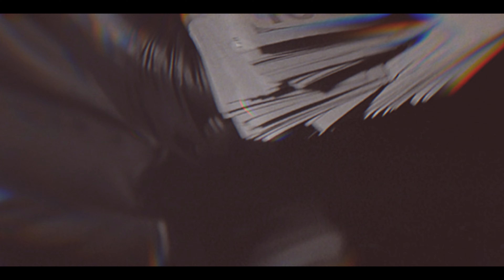Skramm - Say He Riding (Official Video)